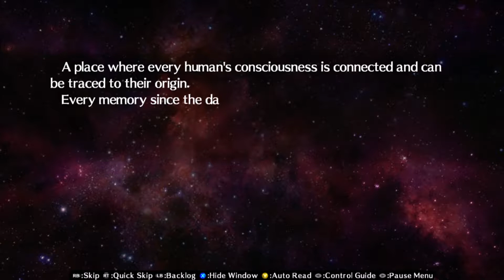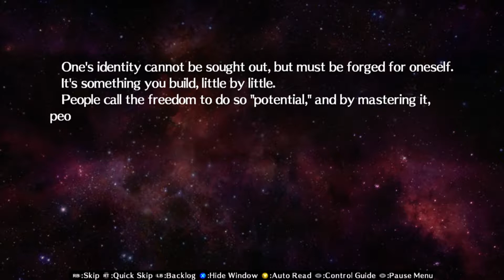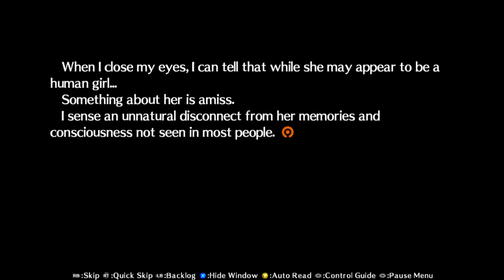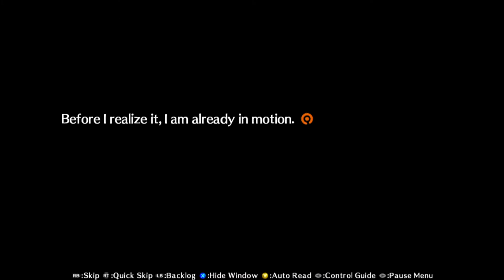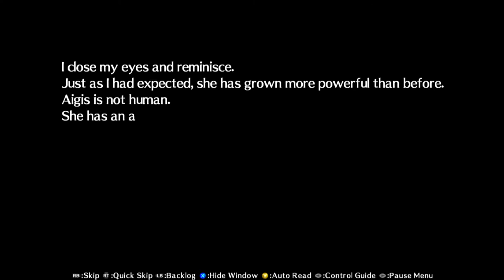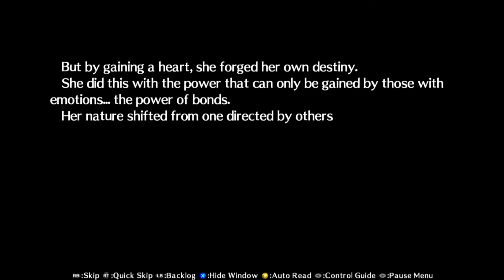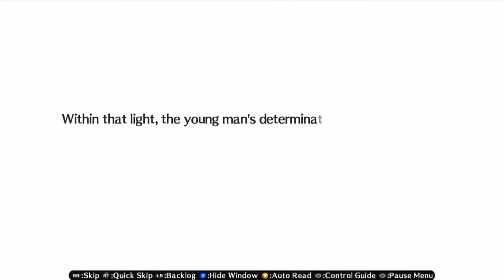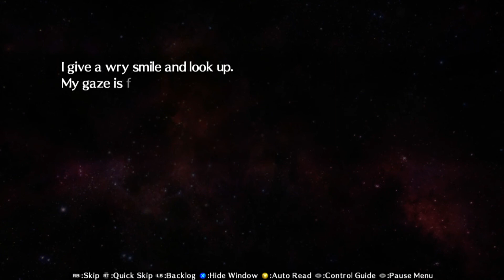Persona 4 Arena Elizabeth's Story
I play through Elizabeth's story mode in Persona 4 Arena. Sit back, relax, enjoy the story, and watch me suck at fighting games. If you like the Persona games then like this video.